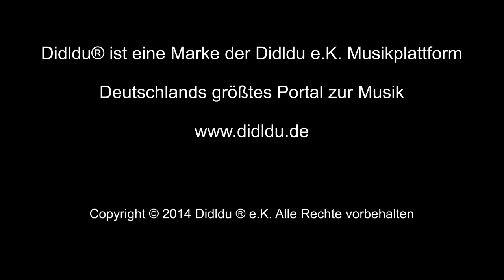Didldu Schule Gitarre - Es zogen drei Burschen wohl über den Rhein